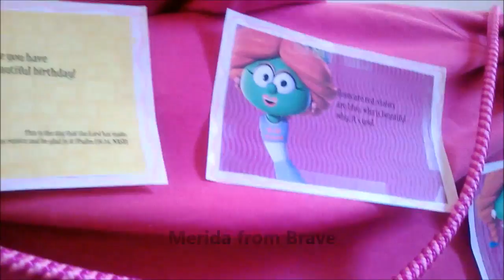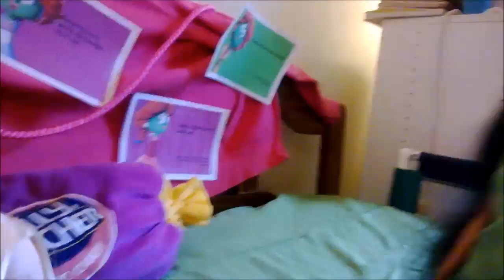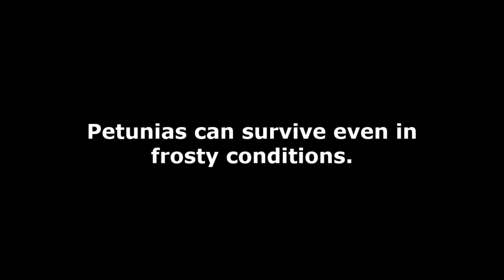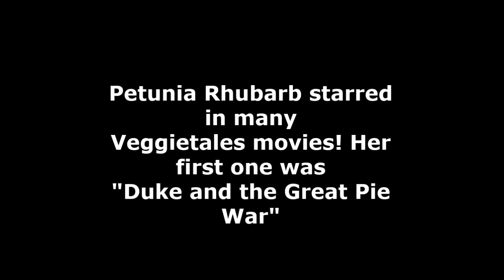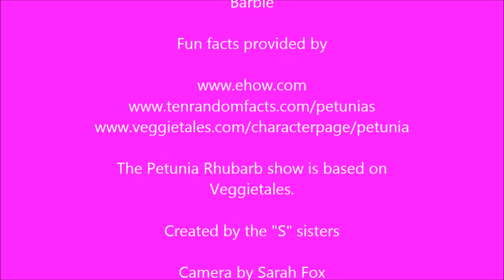The Petunia Show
This show is all about God!!! Starring Veggietale's Petunia Rhubarb, Petunia and her friends have a picnic planning Petunia's new show! Click like!